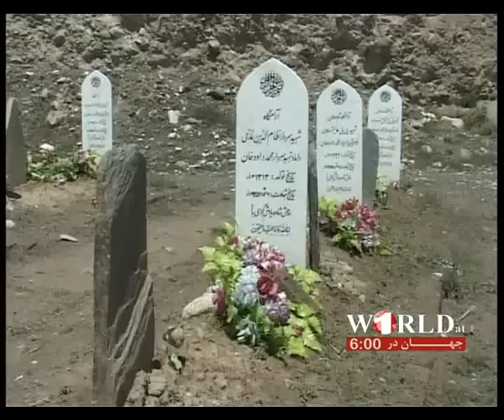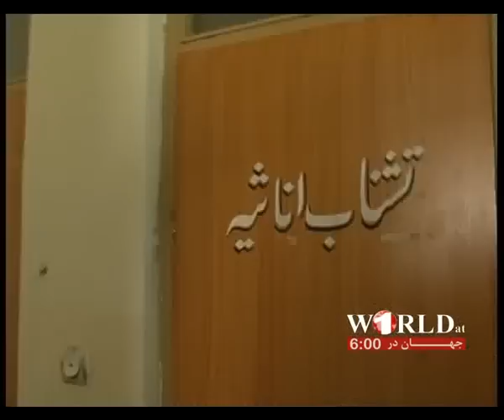1TV FARSI NEWS WORLD AT 6 , 27 APRIL 2013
خبرهای فارسی ساعت 6:00 شام؛ تلویزیون 1
گوینده : فواد امان